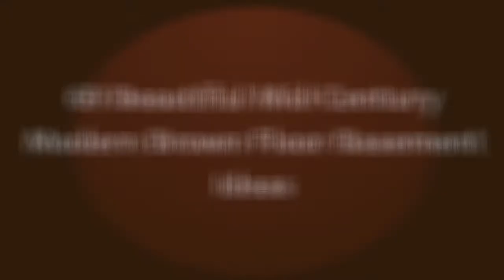75 Beautiful Mid-Century Modern Brown Floor Basement Design Ideas #818 🟢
Browse mid-century modern basement pictures. Discover a variety of mid-century modern finished basement ideas, layouts and decor to inspire your remodel.

0:00 - Intro
0:00:12 -  #1
0:00:17 -  #2
0:00:22 -  #3
0:00:27 -  #4
0:00:32 -  #5
0:00:37 -  #6
0:00:42 -  #7
0:00:47 -  #8
0:00:52 -  #9
0:00:57 -  #10
0:01:02 -  #11
0:01:08 -  #12
0:01:14 -  #13
0:01:20 -  #14
0:01:26 -  #15
0:01:32 -  #16
0:01:38 -  #17
0:01:44 -  #18
0:01:50 -  #19
0:01:56 -  #20
0:02:02 -  #21
0:02:09 -  #22
0:02:16 -  #23
0:02:23 -  #24
0:02:30 -  #25
0:02:37 -  #26
0:02:44 -  #27
0:02:51 -  #28
0:02:58 -  #29
0:03:05 -  #30
0:03:12 -  #31
0:03:19 -  #32
0:03:26 -  #33
0:03:33 -  #34
0:03:40 -  #35
0:03:47 -  #36
0:03:54 -  #37
0:04:01 -  #38
0:04:08 -  #39
0:04:15 -  #40
0:04:22 -  #41
0:04:29 -  #42
0:04:36 -  #43
0:04:43 -  #44
0:04:50 -  #45
0:04:57 -  #46
0:05:04 -  #47
0:05:11 -  #48
0:05:18 -  #49
0:05:25 -  #50
0:05:32 -  #51
0:05:40 -  #52
0:05:48 -  #53
0:05:56 -  #54
0:06:04 -  #55
0:06:12 -  #56
0:06:20 -  #57

🟢Info
If you love interior design as much as we do, then you've come to the right place! On our channel Basement Home Design, you will find a lot of interesting solutions and ideas for your home. Updated every day, you will definitely find the design of your dreams!

💚 We hope your dream will come true with us and our channel!